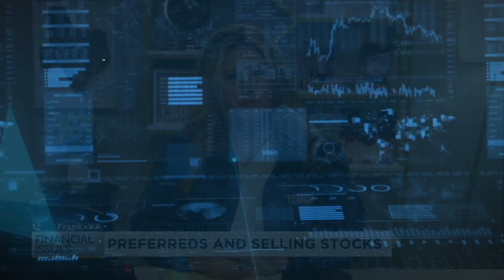Buying Preferred Stocks Not On the Buy List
Sometimes companies offer more than one preferred stock. When one of them is on the buy list, but it isn't available, is it okay to purchase the other one?